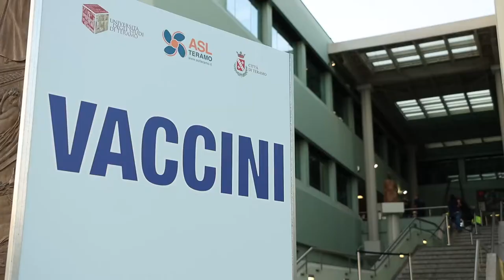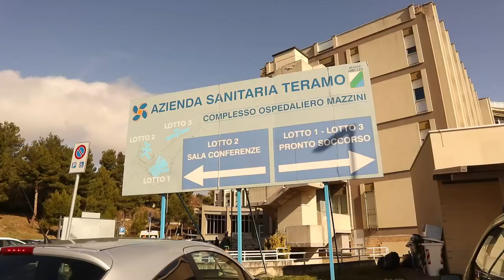Vaccinazione degli adolescenti e si torna a far visita ai malati in ospedale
In provincia di Teramo è' iniziata la vaccinazione di massa ai ragazzi tra i 12  e i 16 anni. L'Asl di Teramo ha stretto un accordo con i pediatri che possono somministrare il vaccino nei propri studi professionali. Intanto si può tornare a fare visita ai malati in ospedale rispettando però stretti protocolli di sicurezza.